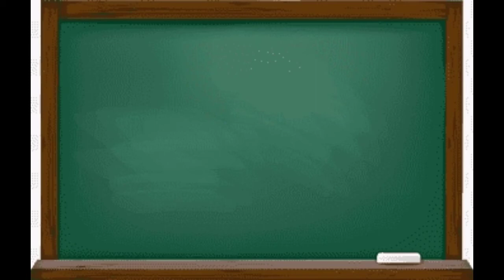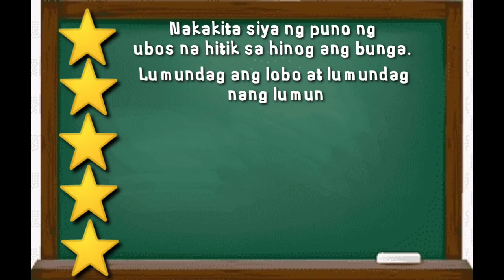Ang Lobo at ang Ubas Aesop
Filipino 3 Week 6
Pagsasalaysay Muli ng Tekstong Binasa nang may Tamang Pagkakasunod-sunod